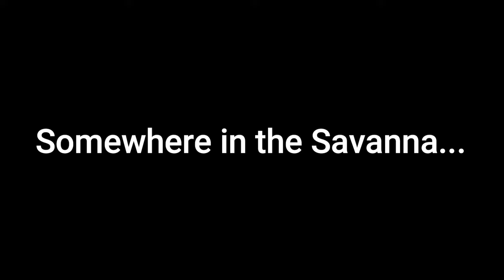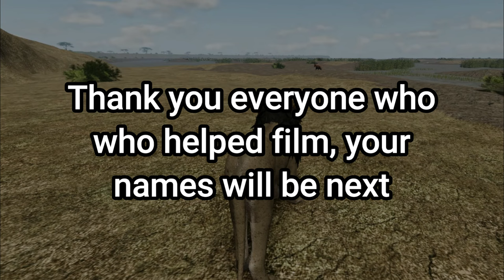Roblox Wild Savanna - Attack update - Herbivore knock back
HI so some herbivore attacks have knock back as well as a fast turn attack added to topi, hartebeest, wildebeest and impala. This video just looks quickly at how it works and shows you a few of them.

Thank you to everyone who helped film!

Wild Savanna is a game on Roblox, currently WIP, made by LudicrousCunningFox. Link to current game: